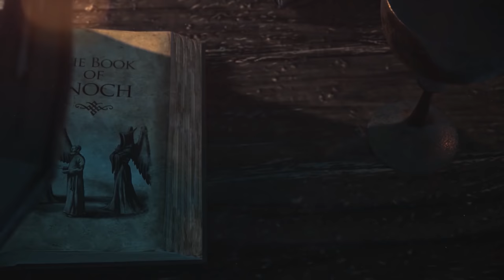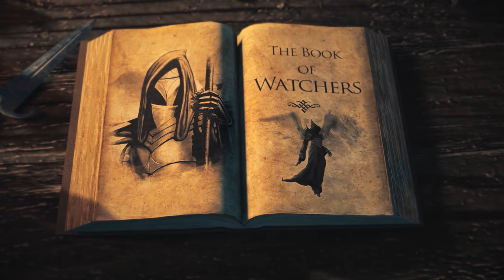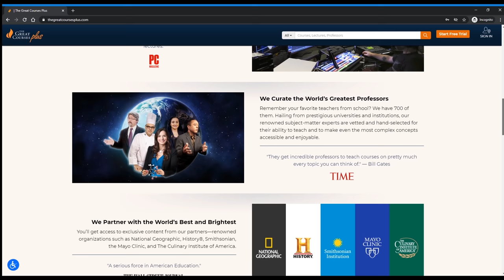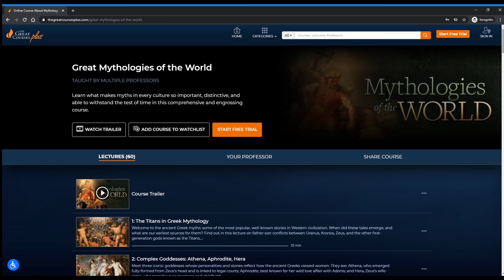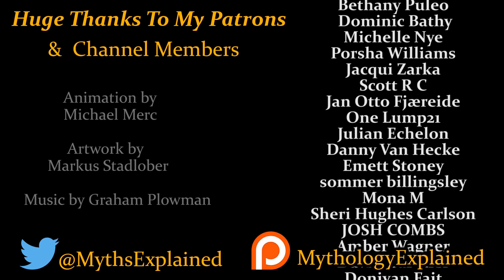The Book of Enoch: (Exploring The Watchers) The Fallen Angels Who Almost Destroyed Humanity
So who are the Watchers? Well today we take a look at the Book of Enoch and the story of the Watchers found in the book of the Watchers.

Title: The Watchers: The  Fallen Angels Who Almost Destroyed Humanity - (Exploring the Book of Enoch)